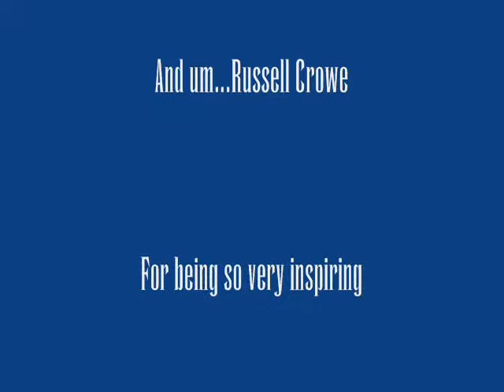Teresa Medeiros's Favorite Guy Candy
New York Times Bestselling Author Teresa Medeiros shares some of her favorite inspiration.